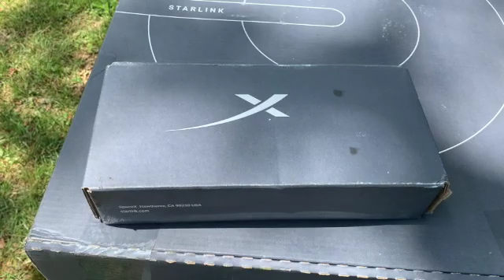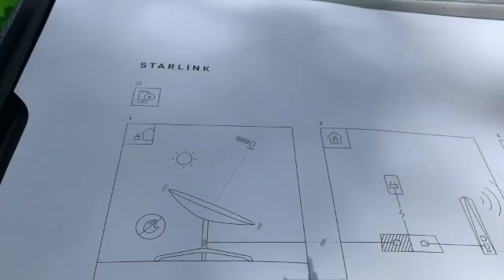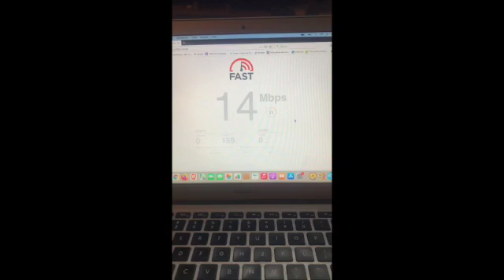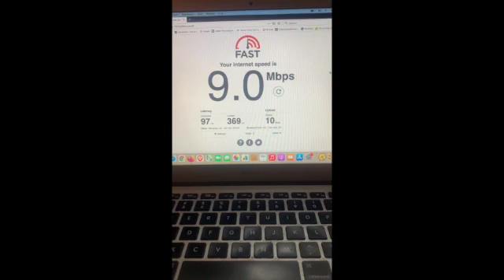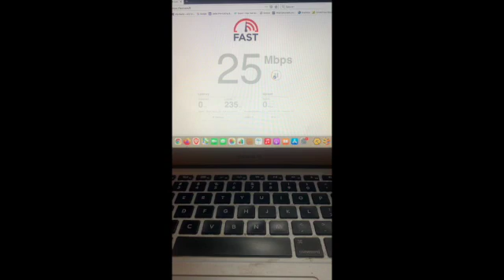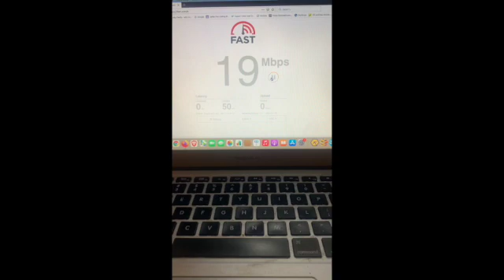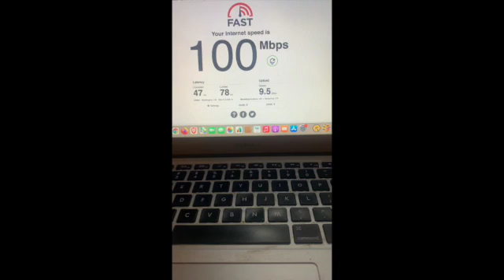Starlink in Snow Camp SD 480p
Getting Starlink for Beta test in Snow Camp, North Carolina and showing why we aren't able to get cable internet. Also able to see what speeds I am getting compared to the hot spot I have.